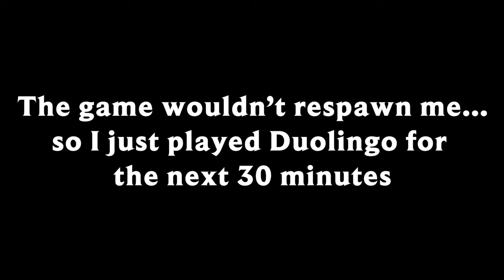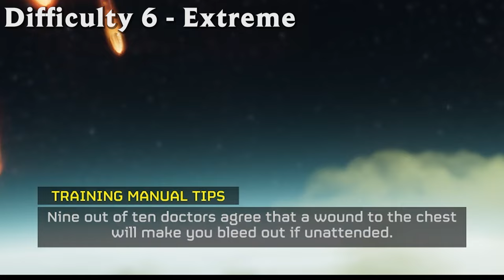Playing EVERY Difficulty in Helldivers 2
Helldivers 2 is OUT NOW and it's time to showcase every difficulty this game has to offer, will we win?

Peter (Turkish green, Venti)

►Chapters
00:00 Easy vs. Helldive
00:37 1- Trivial
01:39 3 - Medium
04:34 4 - Challenging
06:04 Out-of-context Helldivers
07:48 5 - Hard
10:15 Game-breaking bugs
12:01 6 - Extreme
14:37 7 - oof mission
15:43 8 - Impossible